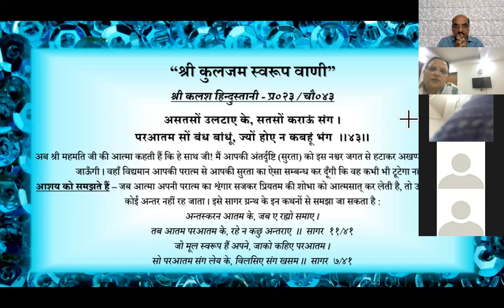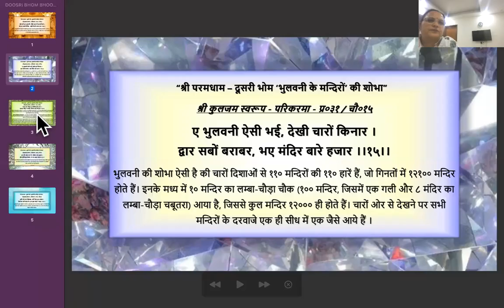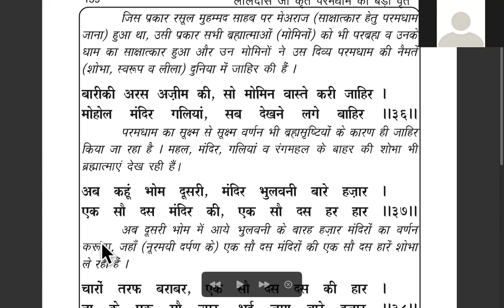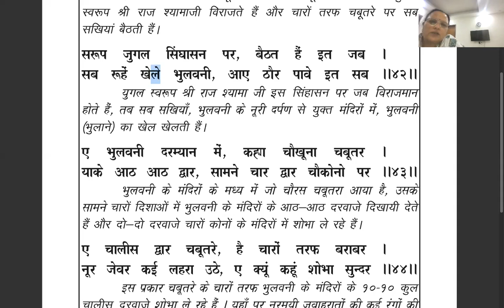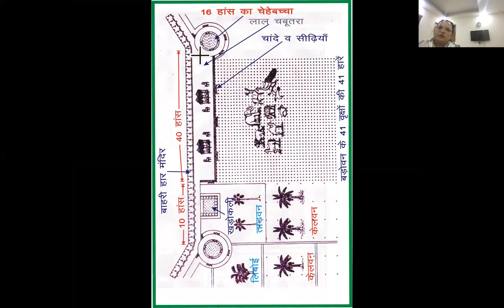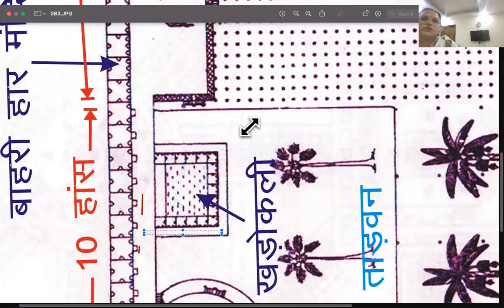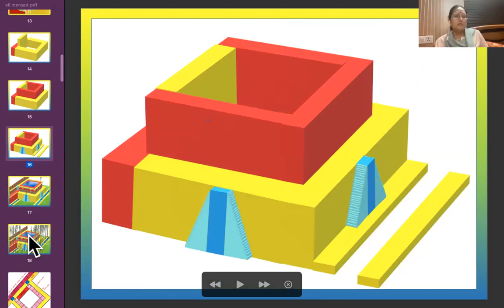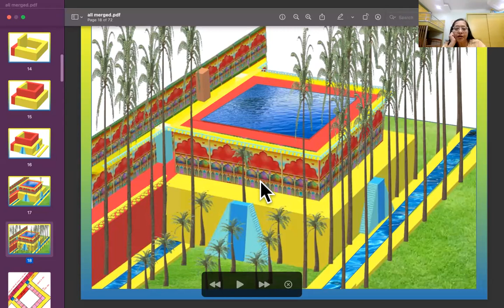🌹आइये सुन्दरसाथ जी ,भुलवनी के अखंड सुखों में झील कर खड़ोकली में चले DAY-22 ,23/03/22